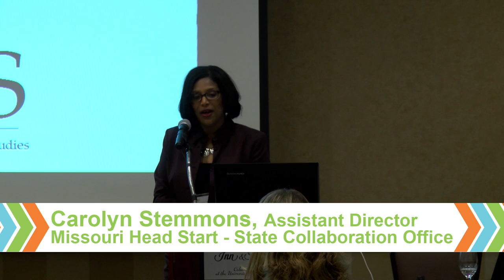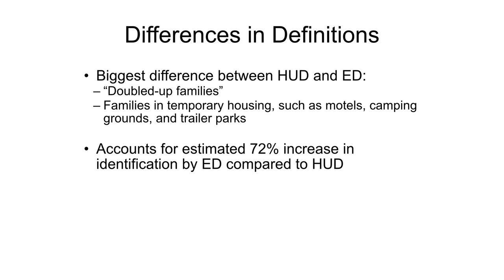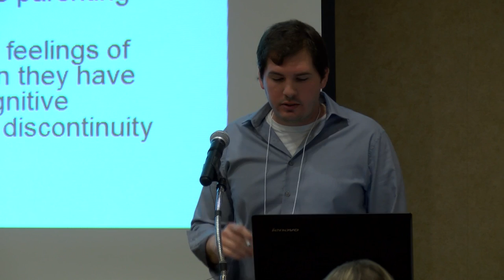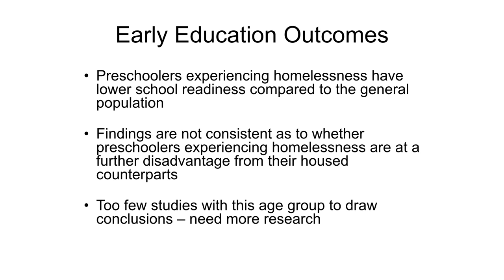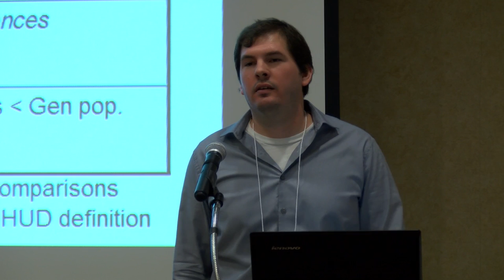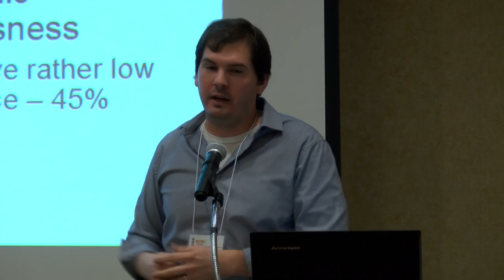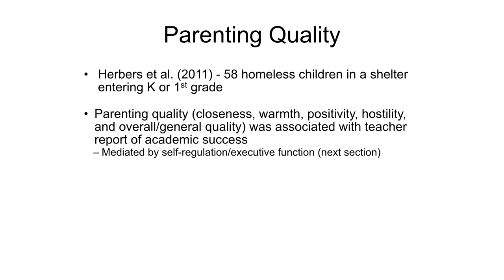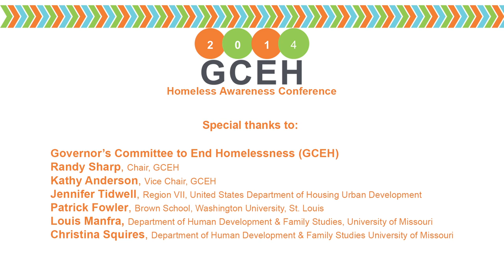2014 GCEH Homeless Awareness Conference Louis Manfra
Missouri Governor's Committee to End Homelessness 2014 Homeless Awareness Conference.  November 19-20, 2014.  Columbia MO.

Effects of Homelessness on Education of Young Children: Impact of Homelessness on Young Children's School Readiness and Academic Success.  By Louis Manfra PhD and Christina Squires PhD